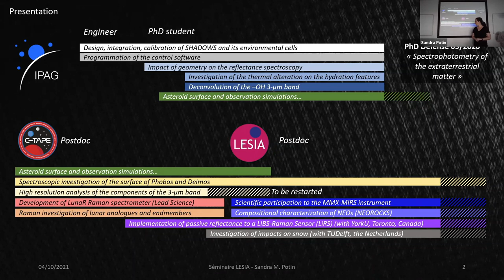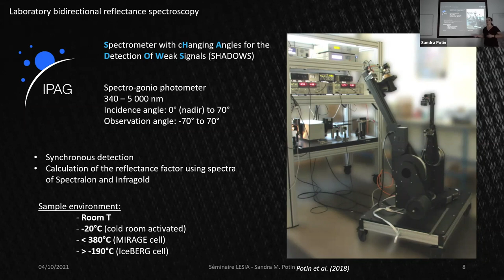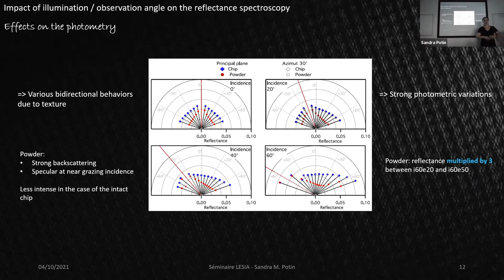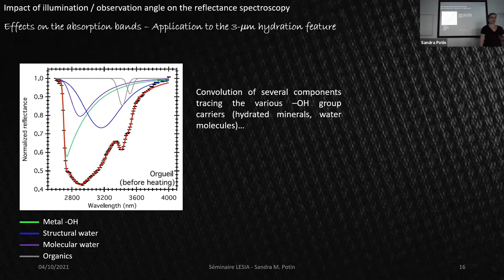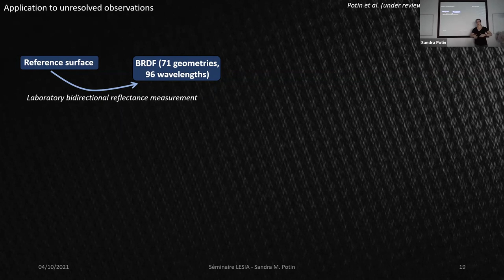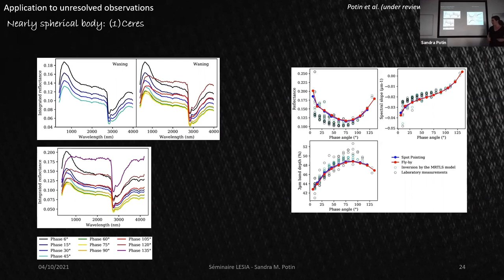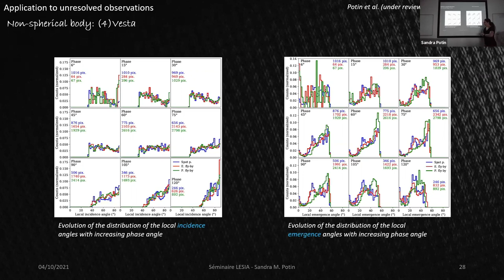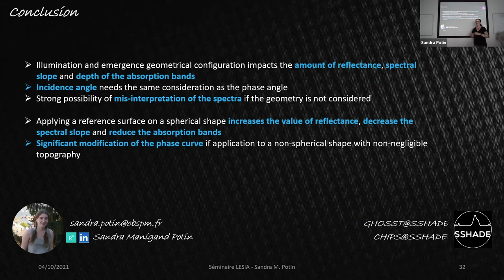Laboratory reflectance spectroscopy vs. simulated unresolved observations of primitive small bodies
seminar by Sandra Potin (LESIA) on Oct 4th, 2021